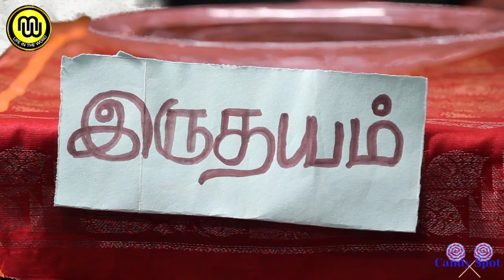kids CANDY SPOT l CHILDREN PROGRAM l KIDS l STORY l ACTION SONG l BIBLE VERSE l PR.BENN l Ep-11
Credits :
Camera & Editing : Bro.David Hariharan

Sincere thanks to the team members :
Sis. Kiruba
Bro. Muthukumar
Sis. Hepsibha Nancy
Sis. Nancy Sam
Sis. Reshma
Bro. Surya
Sis. Princy
Sis. Priyanka
Sis. Brighty
Sis. Grace

Puppet :
Sis. Devamai
Bro. Sambath
Bro. Joel
Bro. Isaac

Background Source :
Thanks to

For Updates:
OUR APP

For prayers,
Kindly Contact
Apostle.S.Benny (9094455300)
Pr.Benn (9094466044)